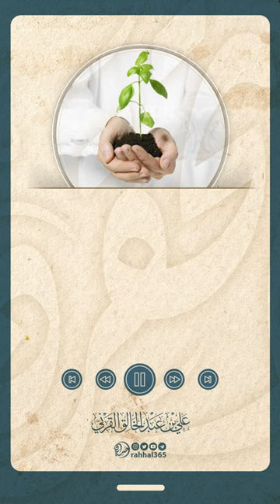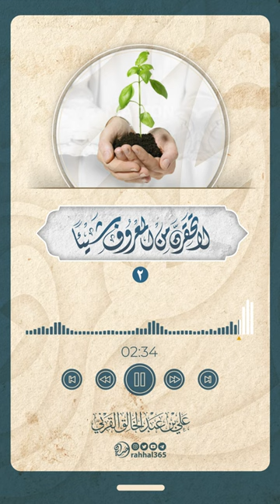" لا تحقرن من المعروف شيئا " المقطع ( 2 ) || فصيح الحجاز علي القرني حفظه الله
" لا تحقرن من المعروف شيئا "
سلسلة مقاطع للشيخ علي_القرني حفظه الله

تصاميم ومونتاجات

هادفة وتوعوية

 لحالات الواتس

ومواقع التواصل